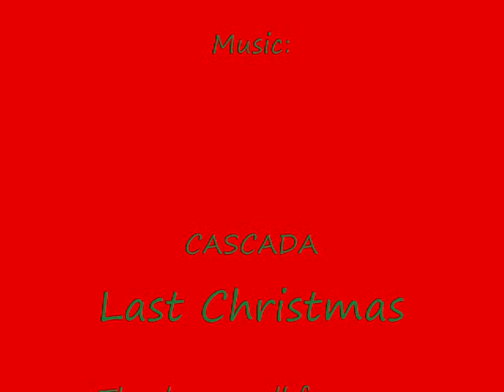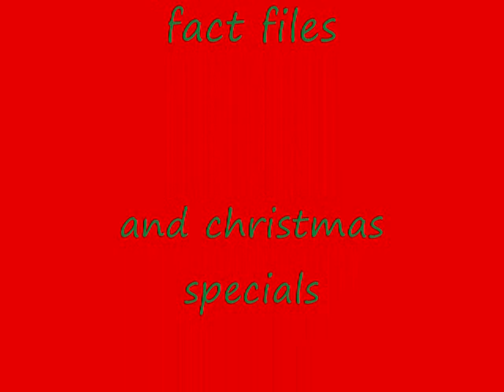Best Airport Ever (Chicago O'Hare Internatinial (ORD))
another christmas special